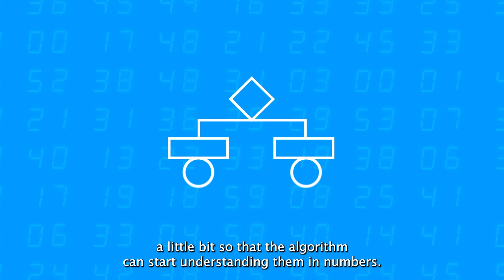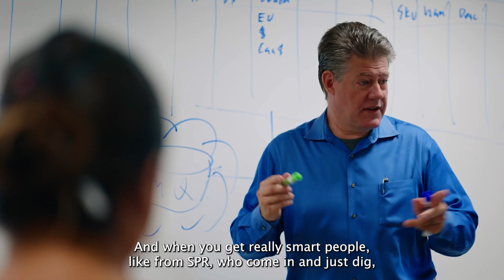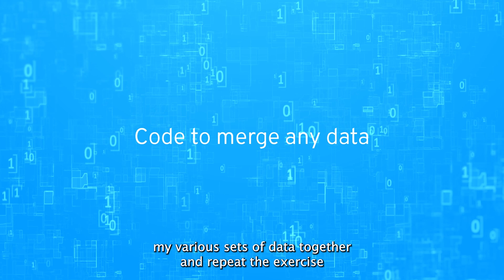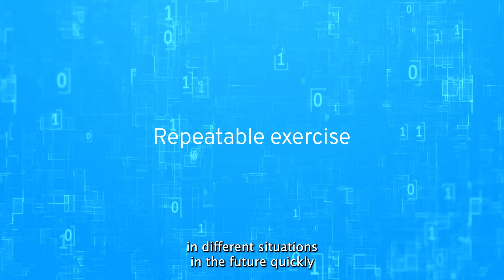Using ML to Predict Attendance at the School of the Art Institute of Chicago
SPR collaboratively worked with the School of the Art Institute of Chicago (SAIC) to deliver a machine learning model that the SAIC admissions office used – and can continue to use – to better predict which students that were admitted will actually enroll at the school. In turn, by better predicting what students will enroll, they can provide those applicants with access to scholarships that might assist them in the admissions process at SAIC.